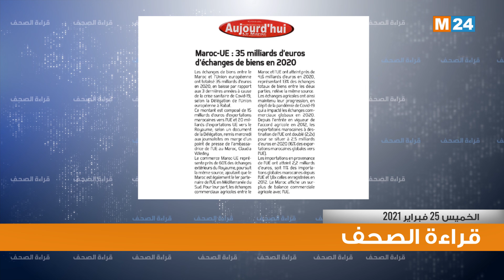قراءة في أبرز اهتمامات الصحف اليومية الوطنية ليوم 25 فبراير 2021